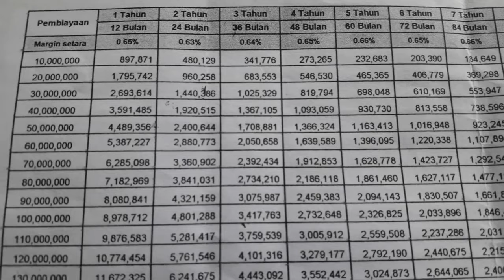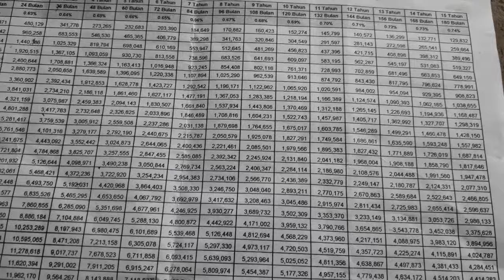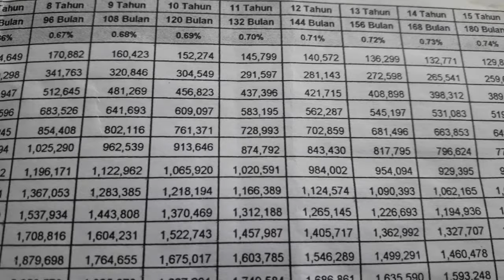Dapet Brosur Skema Angsuran Kredit BSM th 2018 Untuk Pensiunan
Inilah skema angsuran pembiayaan pensiunan di bank syariah mandiri pada tahun 2018.